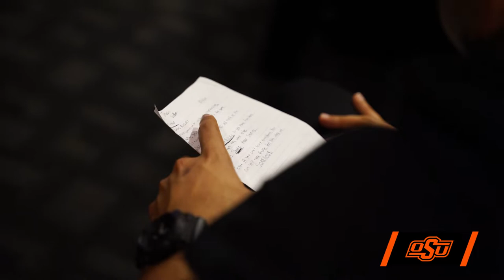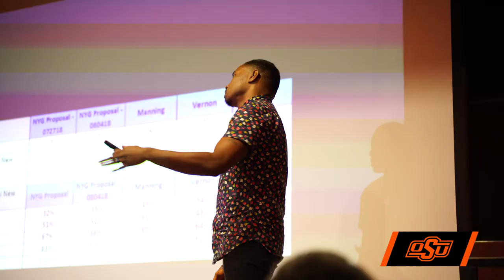It's About More Than Just Football | OSU Roundup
Four guest speakers visit with the Cowboy football team about everything from finances to leadership